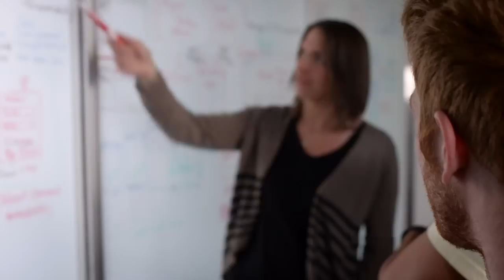Project Spartan: Beyond Browsing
The team building the new browser for Windows 10 at Microsoft talks about the new browser's features.